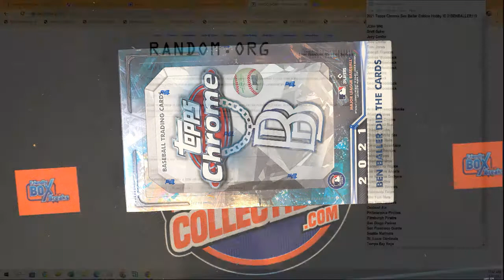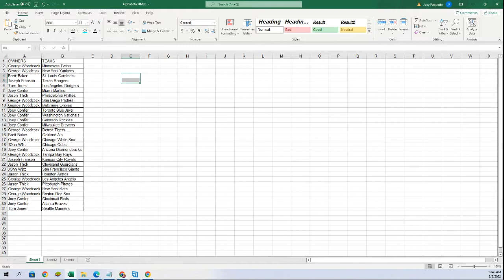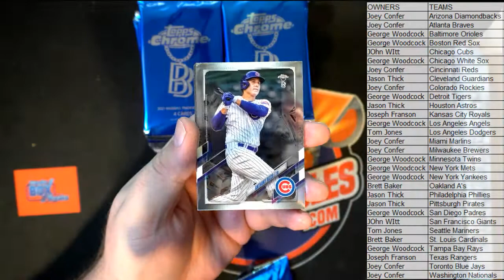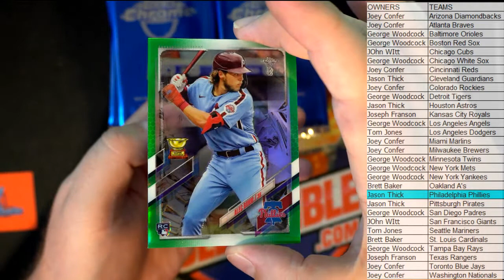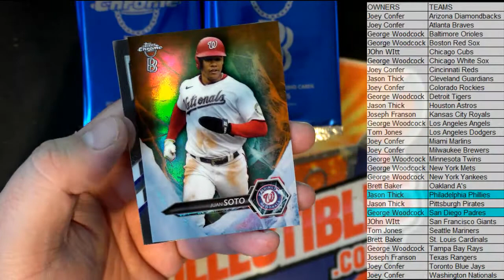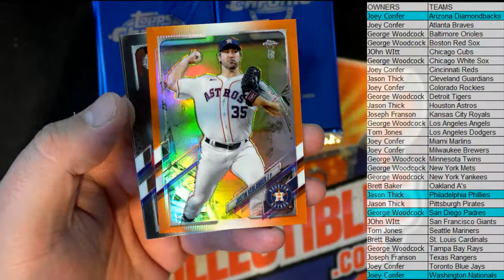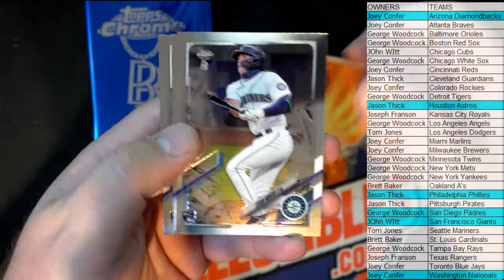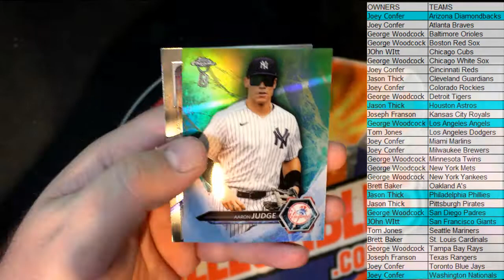2021 Topps Chrome Ben Baller Edition Hobby ID 21BENBALLER112